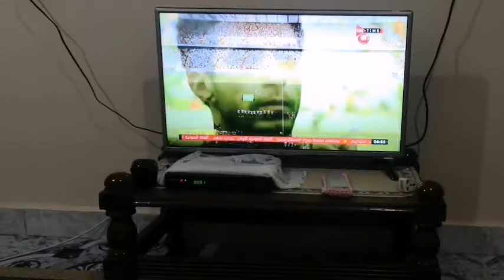watching now Senegal first goal vs Egypt